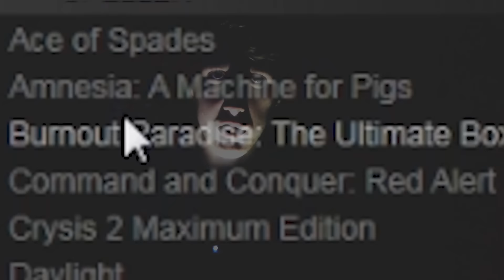GEIT OP DE OLYMPISCHE SPELEN?!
Laat een duimpje omhoog achter als je deze geit op de olympische spelen leuk vond (de game heet Goat Simulator btw) en vergeet niet te abonneren als je nog meer epische shit wilt zien! :D